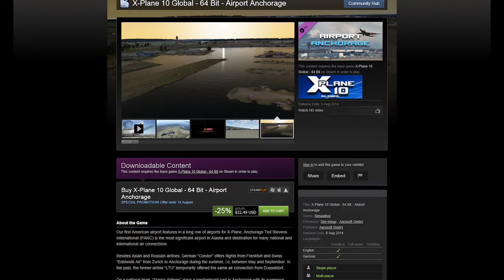The NovaWrap Episode #5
The Novawrap is your one stop weekly update of simulation news!

Apologies for the Delay, the YouTube gremlins have finally been put to rest!

This week Novawing24 examines the release by EA of a Free Trial for the much maligned rebooted SimCity, the recent addition to the X-Plane 10 content on Steam as well as the new release from Dino Catteneo the S-3 Viking

This video contains the following content used under CC3.0:
Michael Quiroz - side chained electro bass (free-loops.com)
Sahmaoui Abdessamie - choir aah 3 vocal (free-loops.com)